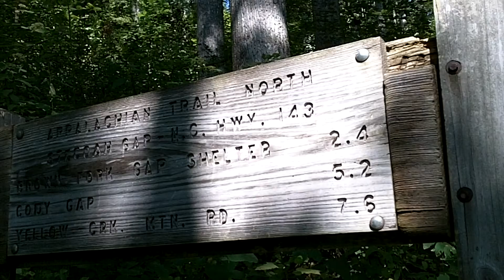APPALACHIAN TRAIL STECOAH GAP